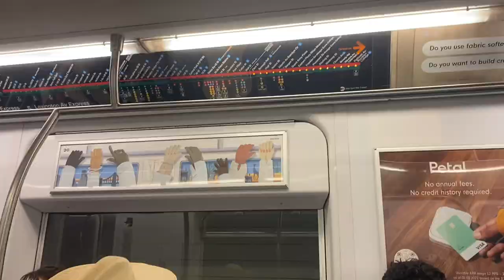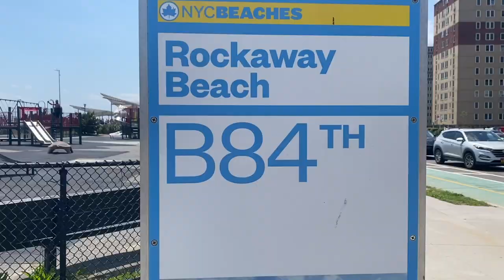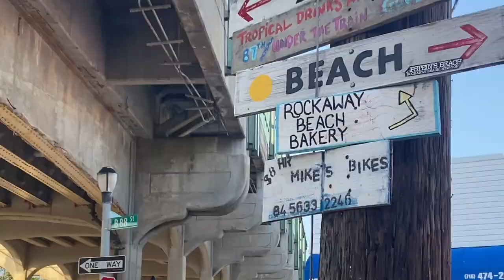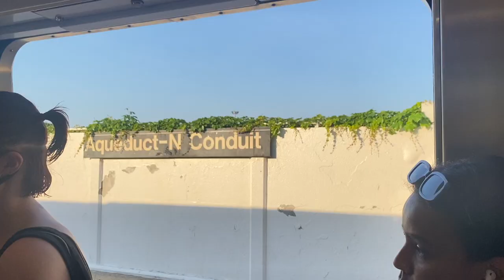Summer in nyc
I went to the beach in NYC for the first time